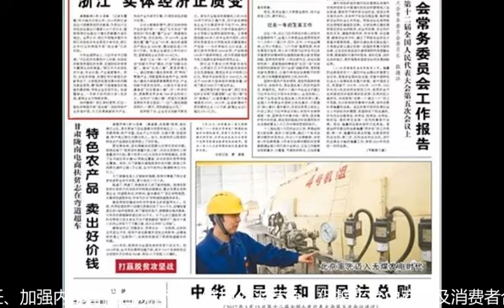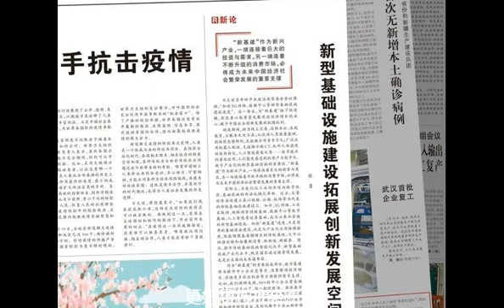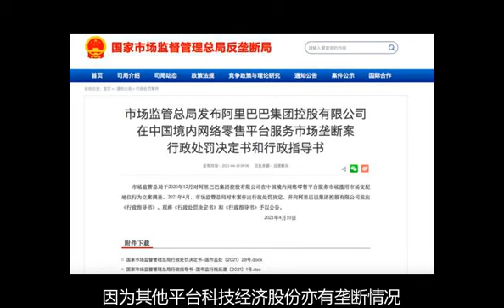人民日報評監管部門處罰阿里巴巴People's Daily review of the regulatory penalties on alibaba